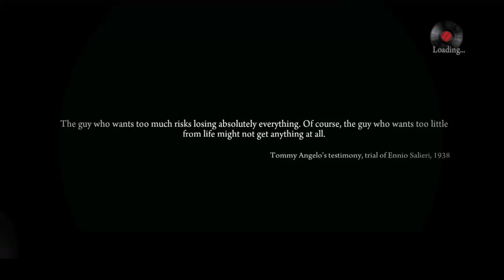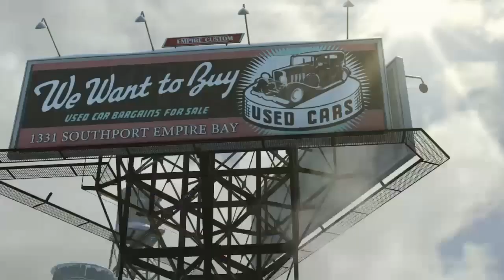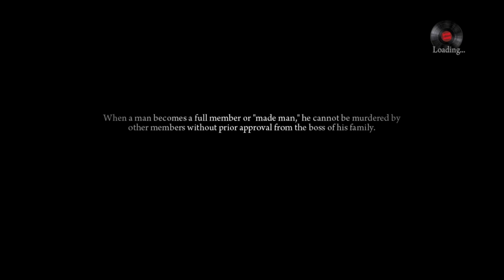Mafia II - Definitive Edition Chapter 1 The Old Country/Chapter 2 Home Sweet Home.